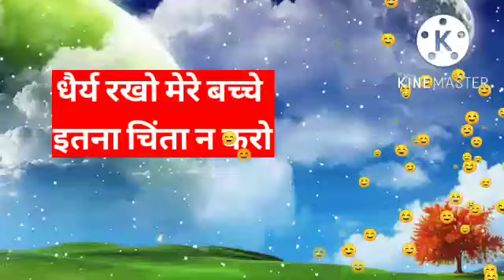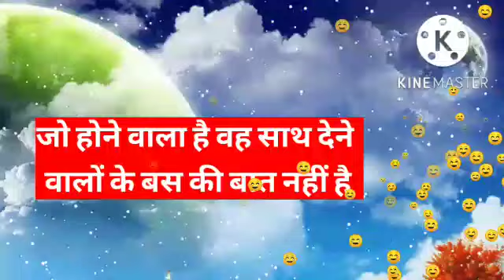जो होने वाला है वह साथ देने वालों की बस की बात नहीं है ❤️ ।। Universe message